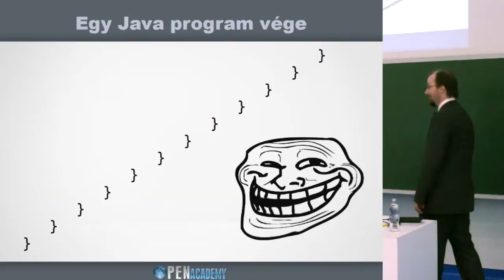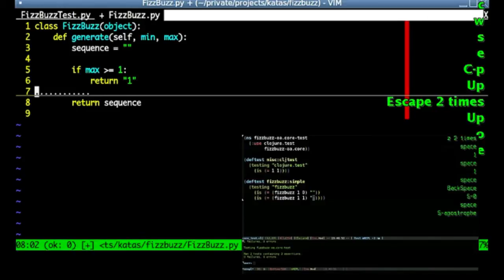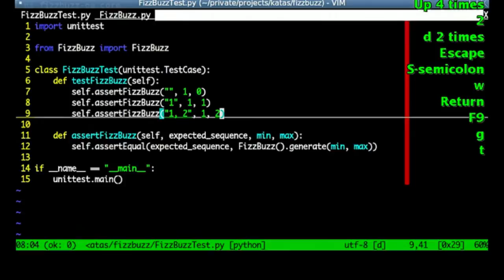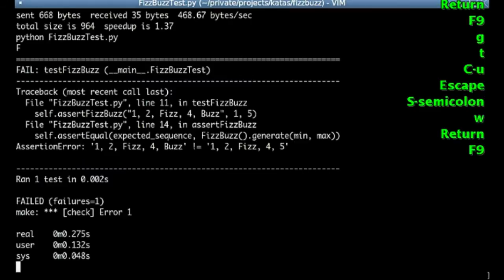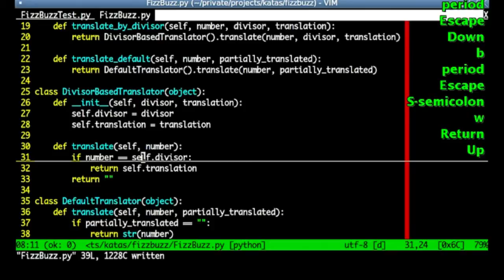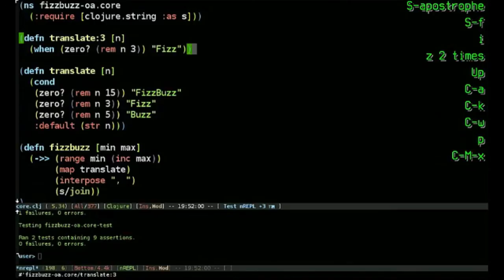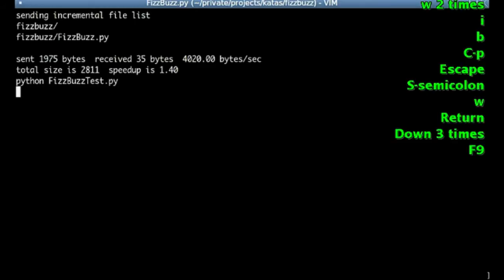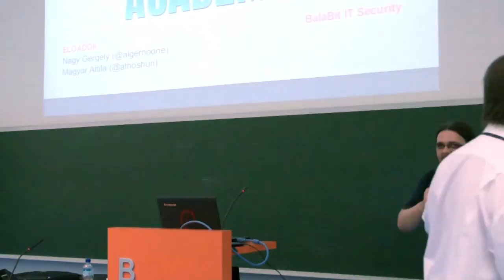Coding dojo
(Magyar Attila, szoftverfejlesztő mérnök, BalaBit)